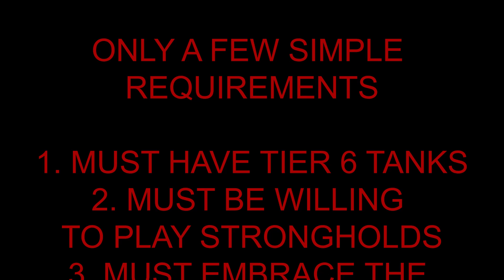World of Tanks: CMRDE Tier 6 STRONGHOLDS!!!!!!!!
What's up guys. Today I am bringing you some tier 6 strongholds with CMRDE. Several games as a matter of fact.

Apologies for the sniffing in the video. I am kind of sick right now. Still got to get the videos out though.

Setup:
Acer NITRO 5 Gaming Laptop
I5-7300hq
Gtx1050ti
256 GB SSD-upgrades planned
8 GB ram